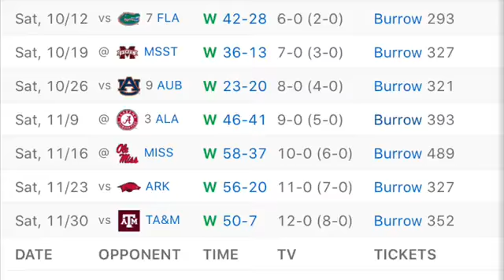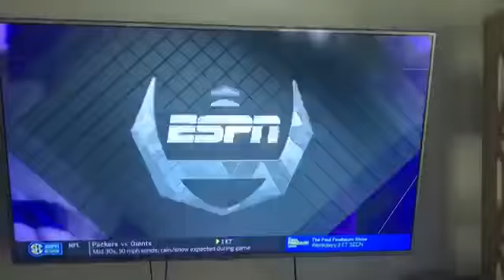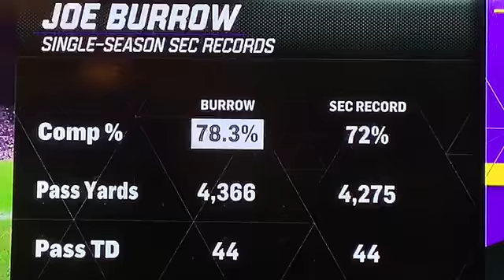LSUvA&M2019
#1 LSU drops a #2 on CFP Committee's doorstep